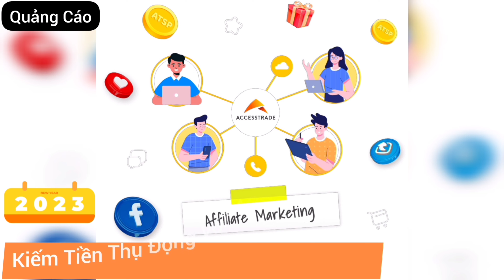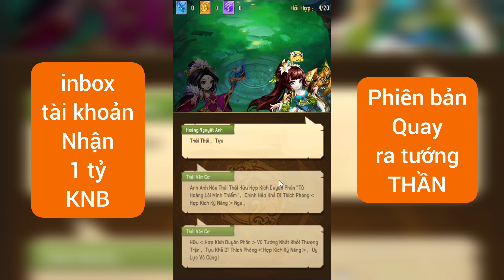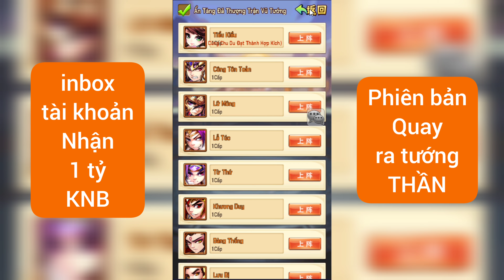Game Lậu Mobile - Thiếu Niên 3Q VH - inbox nhận1 tỷ KNB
Tôi đã sử dụng app ACCESSTRADE để kiếm được tiền và nó hoàn toàn miễn phí.
𝐕𝐎𝐔𝐂𝐇𝐄𝐑 𝐇𝐈𝐆𝐇𝐋𝐀𝐍𝐃𝐒 𝐂𝐎𝐅𝐅𝐄𝐄 - Tháng 3
Mua 2 Tính 1
Giảm 20K cho Hóa Đơn từ 100K
Game Lậu Mobile - Thiếu Niên 3Q VH - inbox nhận
1 tỷ KNB

 Anh em inbox gửi tên game và tài khoản game NHẬN 1 tỷ KNB